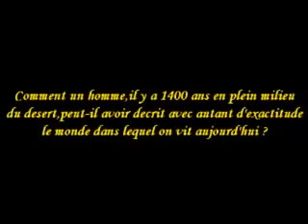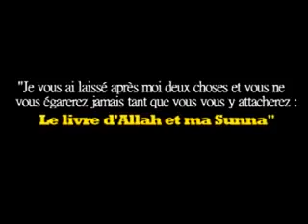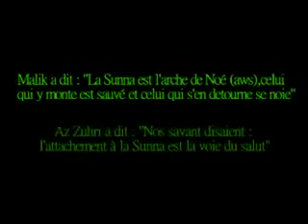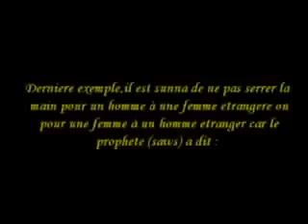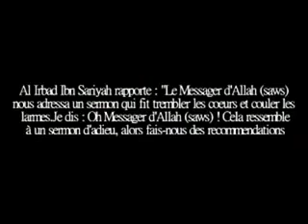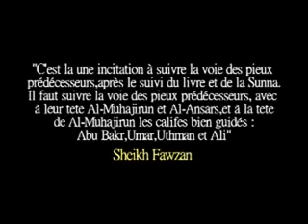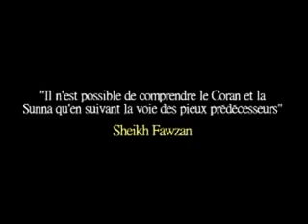The Signs les Signes part 50 La Fin des Temps part 2.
Composé de 50 episodes,cette serie leve le voile sur des sujets tel que les sociétés secretes,l'existence de dieu,l'existence du diable,les extra terrestres,le conflit israelo-palestinien,le satanisme dans notre culture moderne,les techniques de propagande et de controle de la pensée ainsi que les techniques de désinformation utilisées par des organismes tel que la CIA et le gouvernement en general,les prophecies des grand prophetes,la théorie de l'évolution,les differentes religions et sectes et plein d'autres sujets...pour finir avec une enorme surprise lors du dernier episode